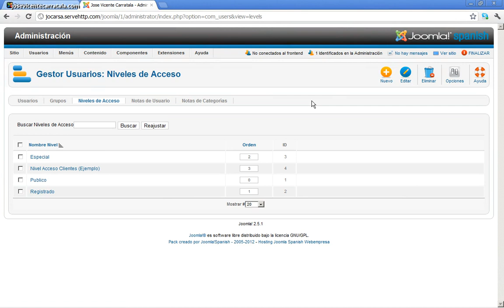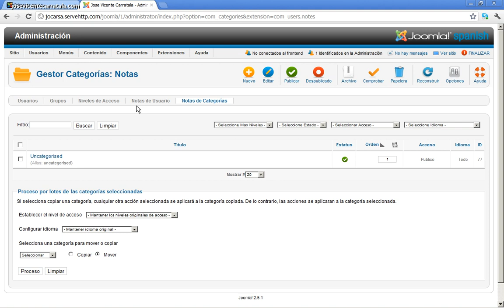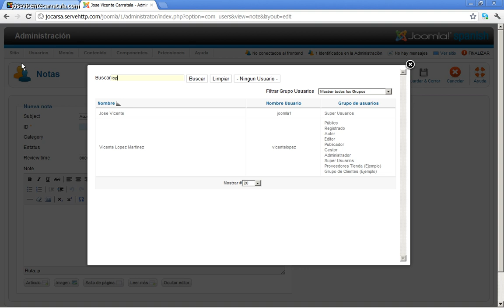Curso de creación web con Joomla 2 5 03 Usuarios 13 Notas